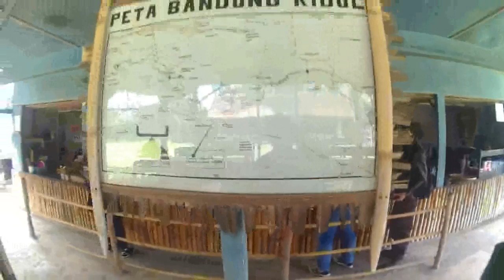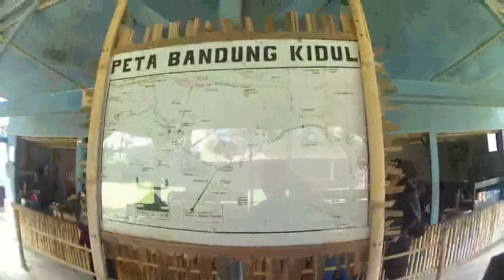1st Motovlog : Sunmori Bandung Selatan, makan di Tenda Biru, offroad!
Sunmori menelusuri area Bandung Selatan, tujuan Cijapati Garut buat foto-foto dan rumah makan Tenda Biru buat makan